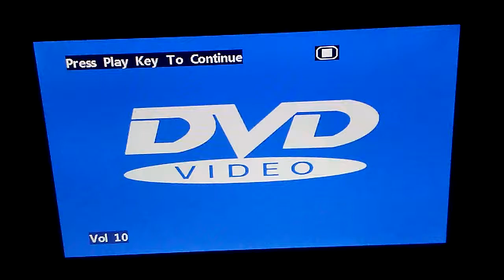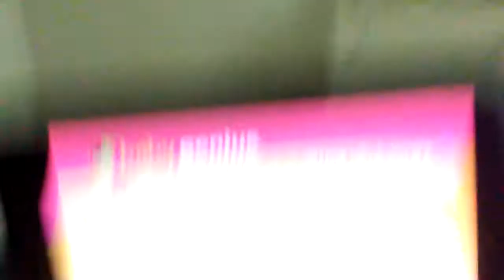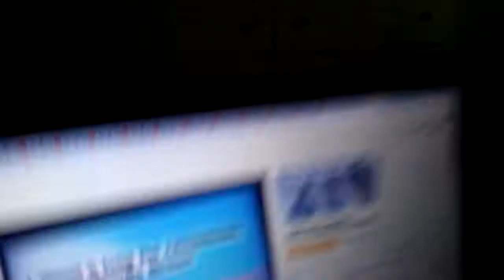August 18, 2018